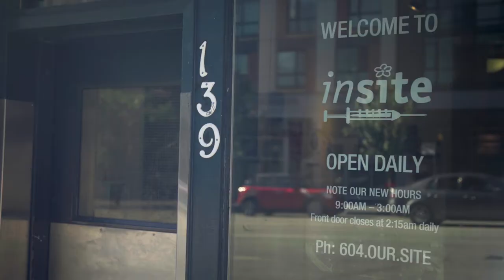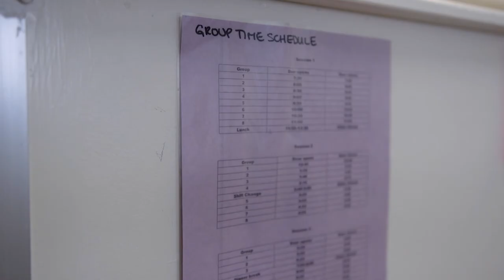Transforming mental health and addictions care in BC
BC is committed to finding solutions by working with those directly affected by the opioid crisis and responding on the frontlines.
Ask once, get help fast.